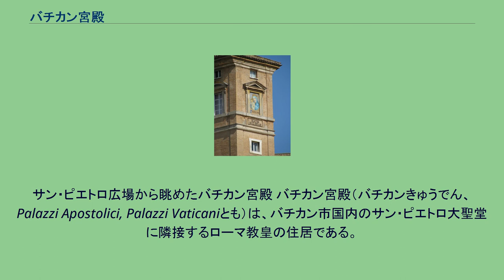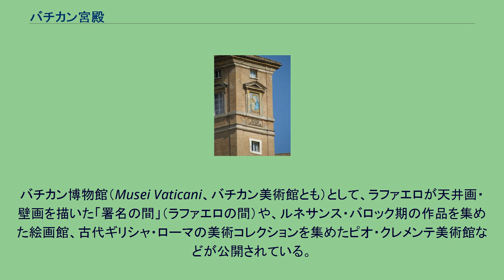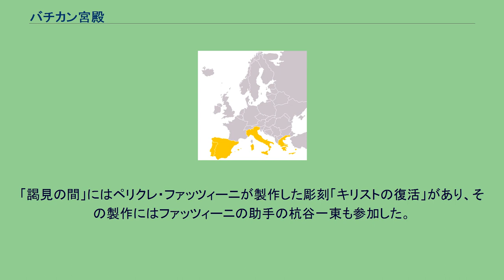バチカン宮殿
サン・ピエトロ広場から眺めたバチカン宮殿 バチカン宮殿（バチカンきゅうでん、Palazzi Apostolici, Palazzi Vaticaniとも）は、バチカン市国内のサン・ピエトロ大聖堂に隣接するローマ教皇の住居である。
当初、バチカンには、サン・ピエトロ大聖堂に隣接して修道院、巡礼者の宿泊施設、教皇の休憩用の邸宅程度しかなかった。
アヴィニョン捕囚以前の教皇の住居はラテラノ宮殿に置かれていた（サン・ジョバンニ・イン・ラテラノ大聖堂の項目を参照）。
カール大帝やオットー2世がバチカン宮殿に滞在していることから、その当時には一定の規模になっていたと考えられる。
また、教皇インノケンティウス3世（1198年 - 1216年）やボニファティウス8世（1235年 - 1303年）などが増築を行っている。
アヴィニョン捕囚の後、バチカン宮殿は教皇の住居になった（当時の教皇ニコラウス5世（1455年 - 1458年）による建物が現存しているという）。
1583年にクイリナーレ宮殿が竣工すると、バチカン宮殿は教皇の住居の座をクイリナーレ宮殿に譲るが、それ以降も度々増築され、図書館、システィーナ礼拝堂、博物館施設などが建てられた。
博物館を一般に公開するようになるのは18世紀中期以降で、展示内容・施設は徐々に充実されていった。
イタリア統一運動（リソルジメント）を背景とした1870年の教皇領消滅によって、翌1871年より、教皇は再びバチカン宮殿に住居を移した。
バチカン博物館（Musei Vaticani、バチカン美術館とも）として、ラファエロが天井画・壁画を描いた「署名の間」（ラファエロの間）や、ルネサンス・バロック期の作品を集めた絵画館、古代ギリシャ・ローマの美術コレクションを集めたピオ・クレメンテ美術館などが公開されている。
現在、教皇の住居になっているのは、16世紀のシクストゥス5世による建物、また、教皇が謁見を行う広間は20世紀に建てられたものである。
これらはもちろん非公開であるが、多くの部屋は謁見に供されることから、中の様子は比較的知られている。
「謁見の間」にはペリクレ・ファッツィーニが製作した彫刻「キリストの復活」があり、その製作にはファッツィーニの助手の杭谷一東も参加した。
なお2013年に就任したフランシスコは大聖堂の南西にあるサン・マルタ館に居住しており、当宮殿は外国首脳との謁見といった公務用途のみで利用している。